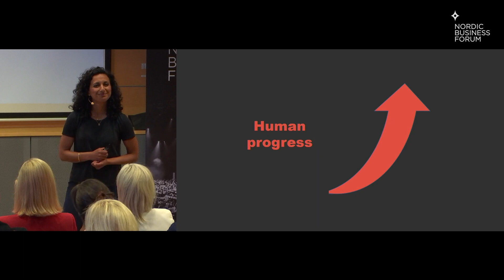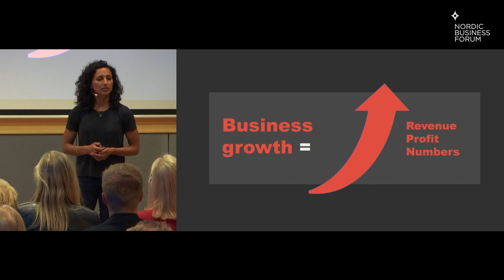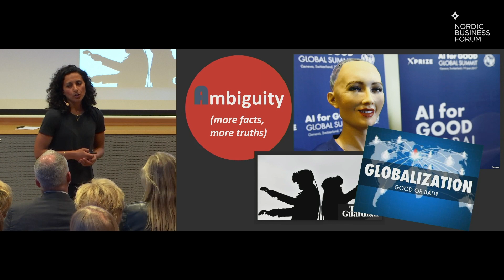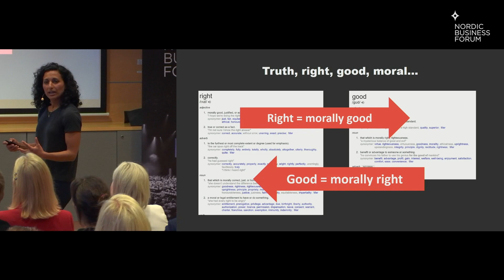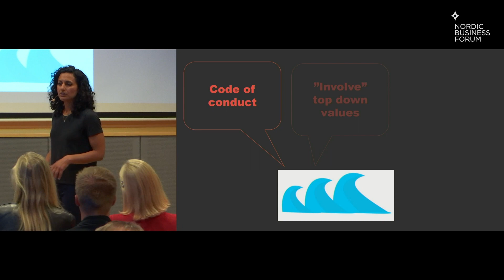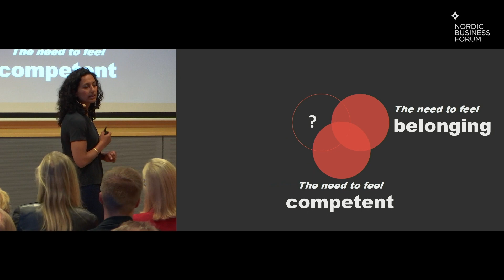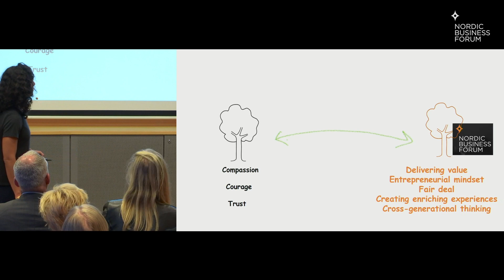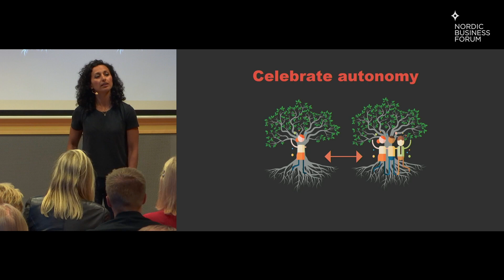Bita Yazdani - Elevate Wisdom to Lead Next-Gen Organizations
Nordic Business Forum Speaker Contest 2019 - Final